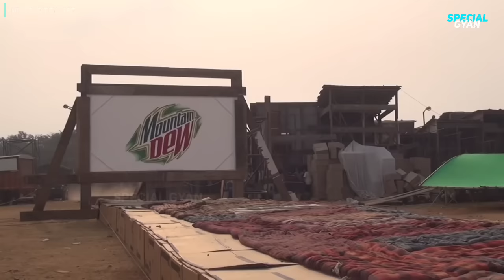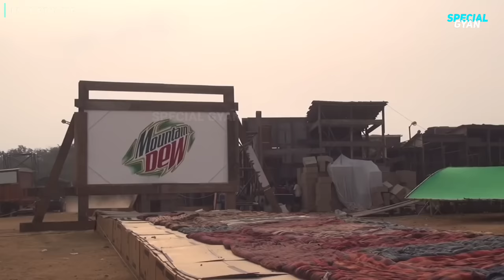Dhoom 3 Behind The Scenes | Making Of Dhoom 3 | Part 2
Dhoom 3 is a 2013 Indian Hindi-language action thriller film written and directed by Vijay Krishna Acharya and produced by Aditya Chopra, who co-wrote the story. It stars Aamir Khan, Abhishek Bachchan, Katrina Kaif, Uday Chopra, Jackie Shroff and Tabrett Bethell.
It is the final installment of the Dhoom series and the sequel to Dhoom (2004) and Dhoom 2 (2006).